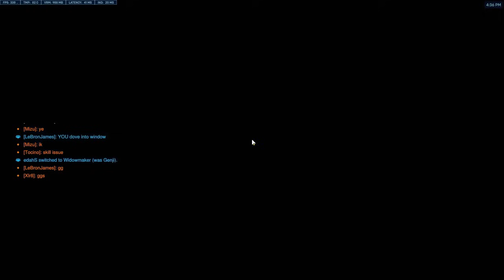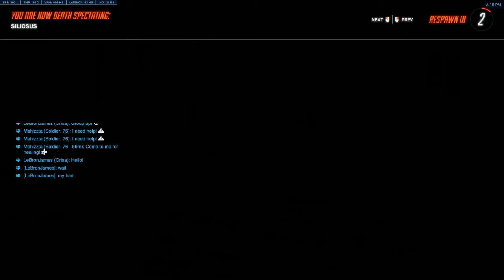Tank Unranked To Grandmaster | Season 9 | Rank 1 Peak (Overwatch 2)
Been a hot minute, the new patch actually makes me enjoy this game again and that drives me to make more content. I've spent the last almost year doing private coaching so I have kept up with the scene, playing the game just wasn't it for me (until now). Much love everyone
Speak to me and others directly in the discord -
Insane value for Educational Content - access to all my VoDs of Coaching where you can learn heroes and game concepts in detail and sort by Ranks

Sens: 5 in-game | 800 DPI